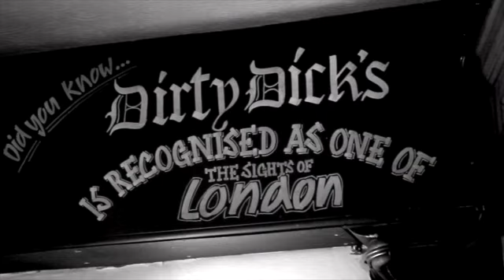Dirty Dick's, Bishopsgate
A city institution in the heart of Bishopsgate, Dirty Dick's was established in 1745 and is steeped in history; it is thought that its namesake was Dickens' inspiration for Miss Haversham in Great Expectations.

Set over three levels, this idiosyncratic, deeply traditional pub is crammed full of strange and wonderful artefacts, which will keep you engrossed for hours.